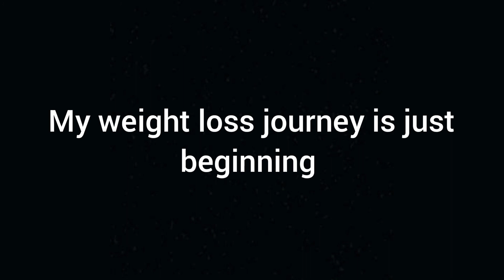Happy New Year!!!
Thank you for the support on my weight loss journey. Here's to an amazing 2021!!